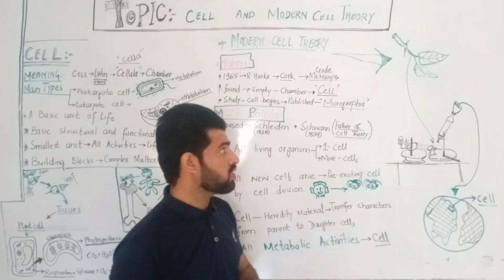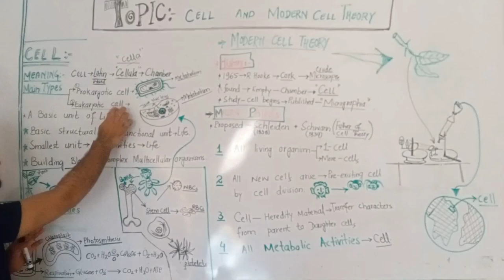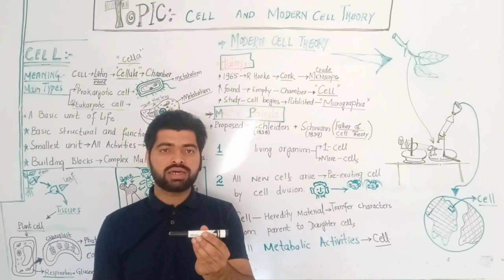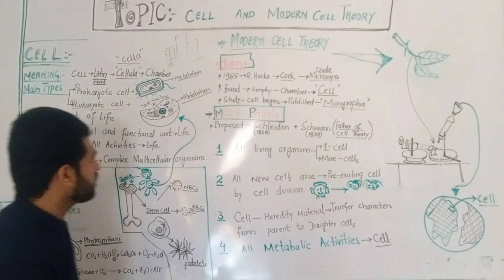Cell and Cell Theory/ FSc Biology/ Chapter 1/part 1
cell definition
discovery of Cell
modern cell theory points
what is cell
Cell Theory in Urdu
cell and Modern cell theory class 11
chapter 1 cell theory